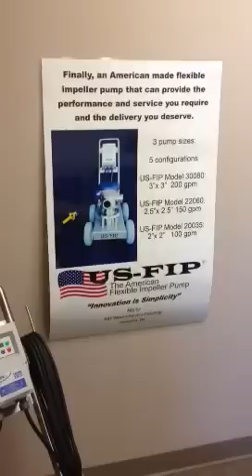US-FIP flexible impeller wine pump seal change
Simple and easy seal change out with the American made US-FIP flexible impeller pump. Designed and manufactured in Kenosha, WI.
Americanwinepump.com